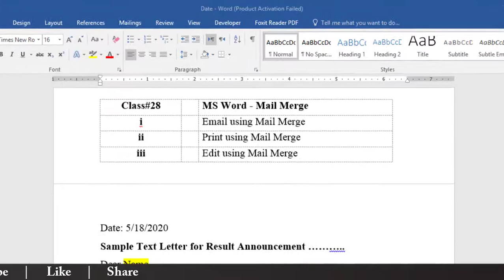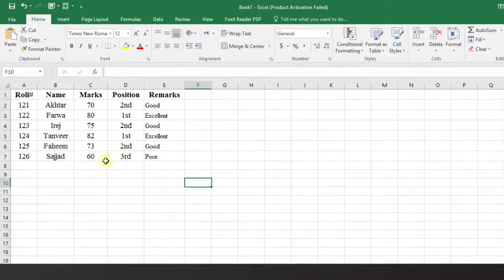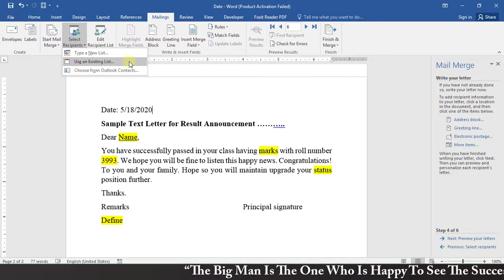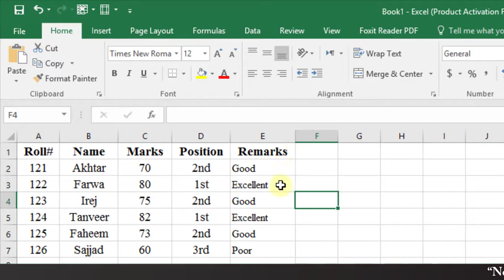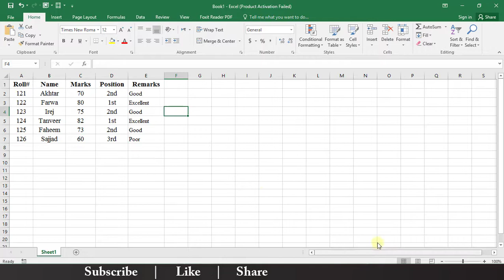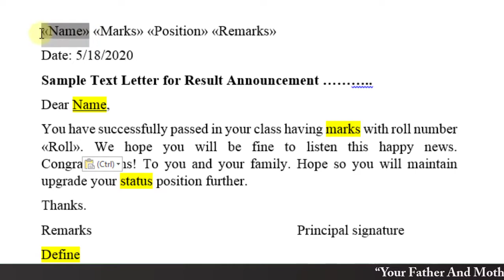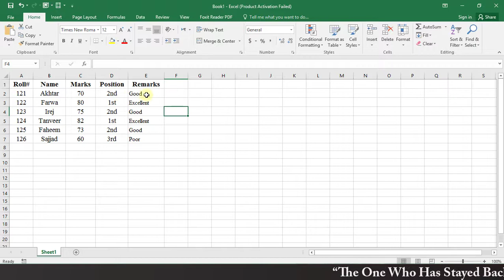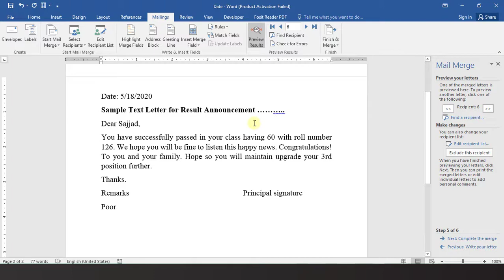MS Word - Mail Merge - Class#28 Urdu / Hindi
1. Email using Mail Merge
2. Print using Mail Merge
3. Edit using Mail Merge

Lecture By: Muhammad Akhtar